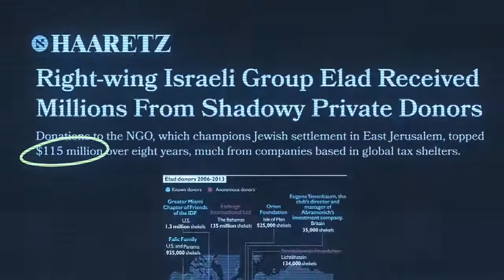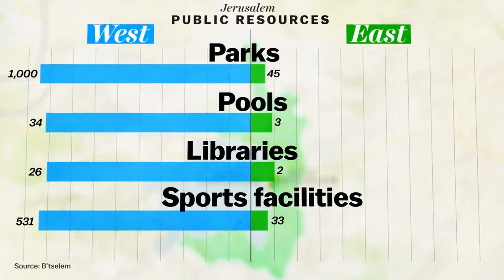Israeli Illegal Settlers Brutal Occupation of Palestinian Homes In Jerusalem